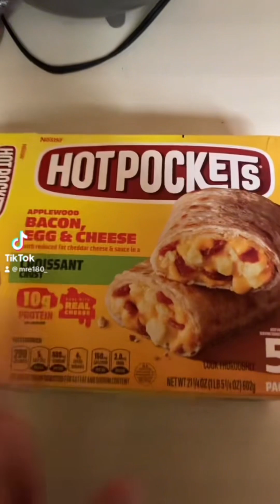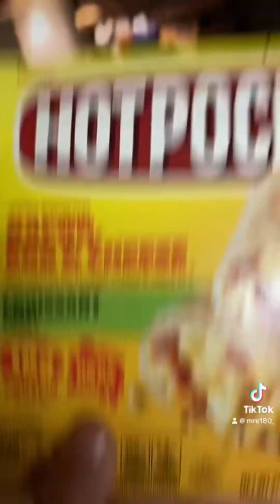More of my TikToks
I got storage back on my phone!